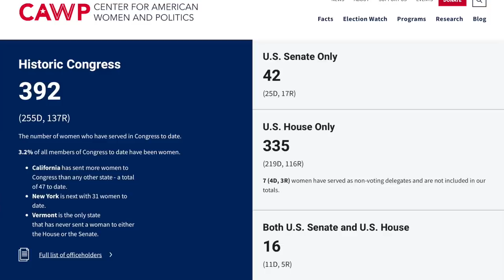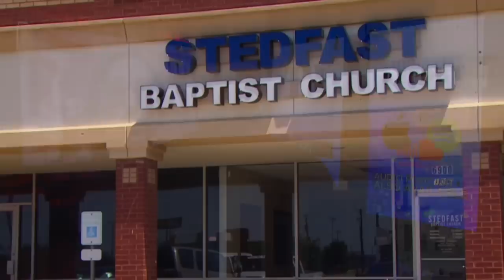Christofascist on Why He’d NEVER Support Marjorie Greene: “She’s a Woman!”